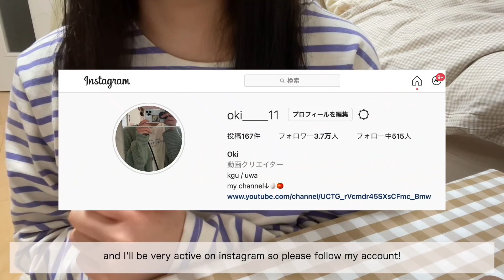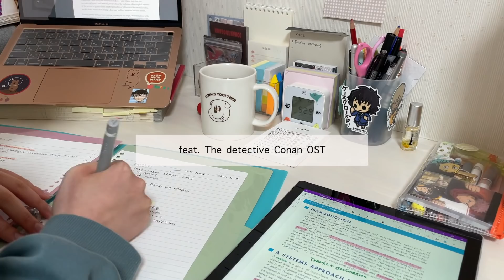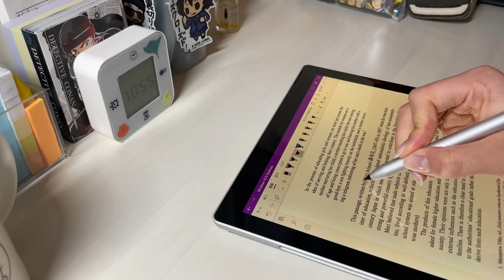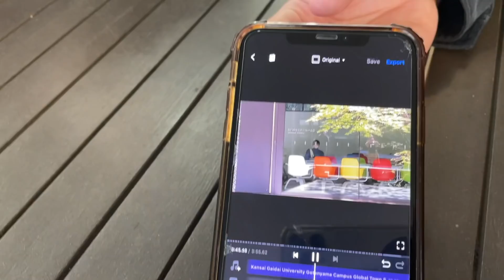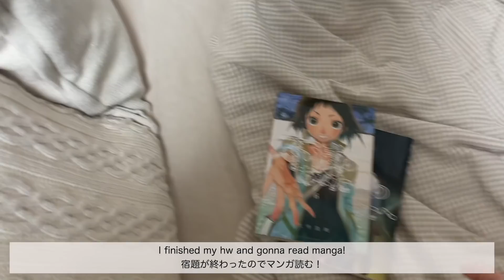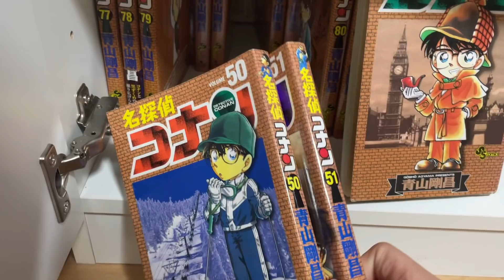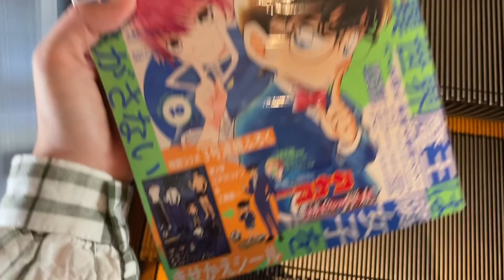【お知らせ】VLOG#60(ENG) lots of studying / オンライン大学🏫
↑ブックマークやホーム画面に追加していただけると嬉しいです☁

 Q. カメラ(camera) : iPhone Pro12
 Q. 編集ソフト (editing software) : Final Cut Pro
 Q. タブレット (tablet) : Surface Pro6
 Q. バイトは？ (my part-time job) : 動画編集 - Editing videos
 Q. 何年何学部？ : 大学3年外国語学部英米語学科